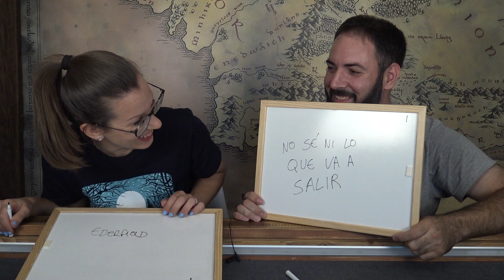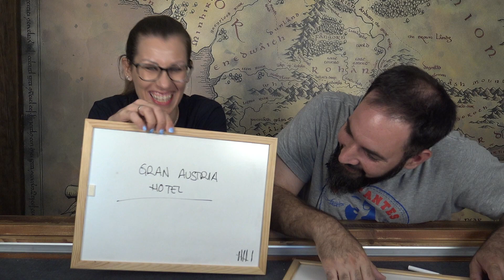Nos metemos en la mente del otro... TAG MEDIA NARANJA LÚDICA de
Las pLas preguntas son:

1. Tipo de juego preferido
2. Juego deseado que aún no tienes.
3. ¿Te gusta jugar en solitario? Nunca, a veces o muchísimo
4. Manía lúdica más destacada.
5. ¿Aceptas la derrota o te enfadas si vas perdiendo?
6. Juego al que más partidas hemos echado.
7. Componentes que más te gustan de un juego.
8. Juego que cada uno de la pareja dice de sacar pero que al final nunca ve mesa.
9. Juego que consideras que debe ir siempre en la maleta
10 y 11. Juego en el que nunca ha ganado cada uno en la pareja.
12. Juego que mejor consideras exclusivo a 2 jugadores.

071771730